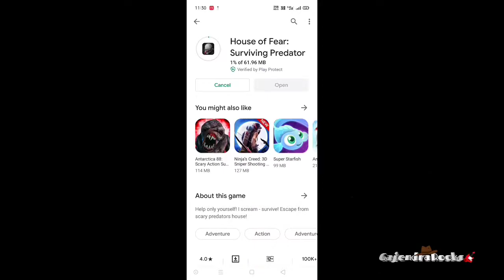Best 7 Horror Games of All Time like 2015 to 2022+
Hello Guyz ,
This Time i am back with most Horrible Android Games that Makes you Scare ,
if you are playing this games with using headphones So you Will Be Definetly Scared , i Am not Jocking try this...

Go to The PlayStore And Download
or
Here Is The Direct Google Play Download Links

3 House Of Fear Another World( House of Fear: Horror Escape in Haunted Ghost Town)

Keep
enjoy this..